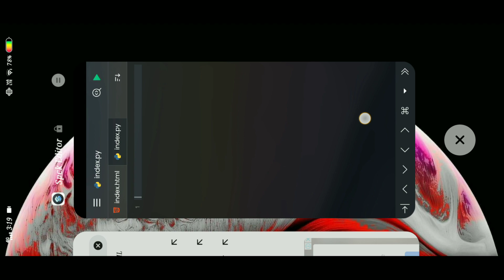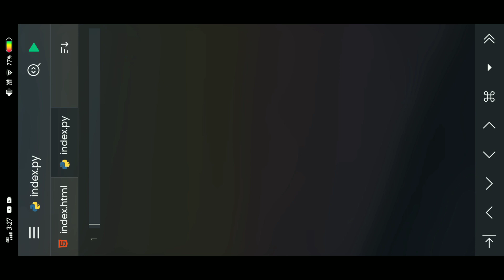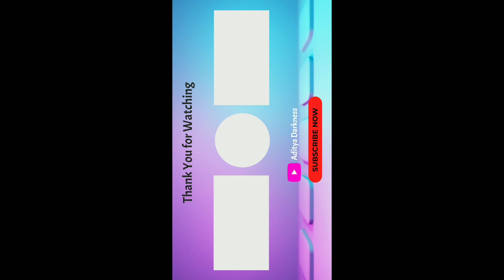How to install & Run python in Spck Code Editor in Android Mobile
How to Install And Run Python Website Android Mobile
install python android mobile

Install python android
run python code on phone